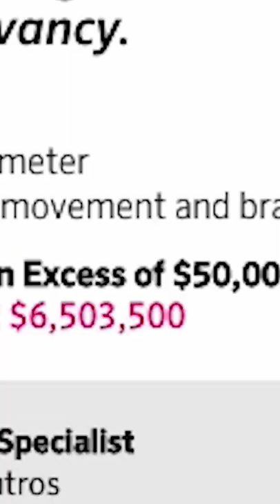Jay-Z’s Watch Collection Is Worth MILLIONS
Written by: Wilder Weir Narrated by: Wilder Weir Edited by: Wilder Weir